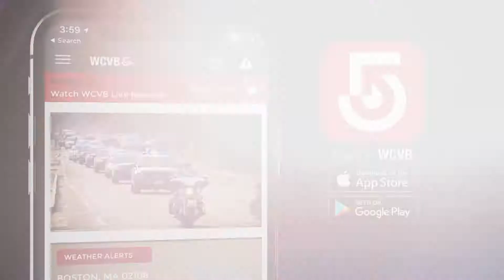WCVB Sergeant GANNON 30